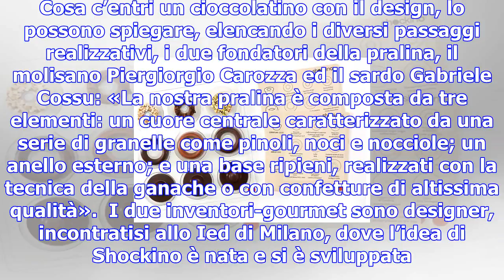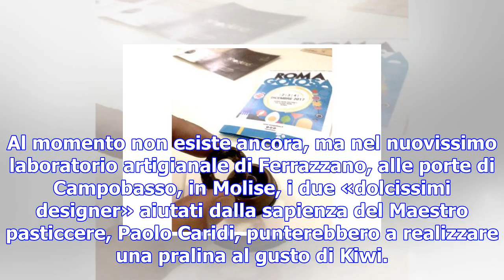«roma golosa» e lo «shockino» di cioccolato dei designer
C’erano proprio tutti: dai pizzaioli ai maestri birrai, dai produttori di pasta e di pesto ai grossi...